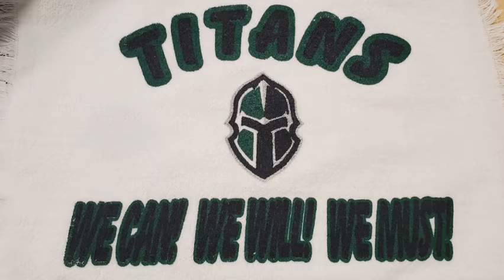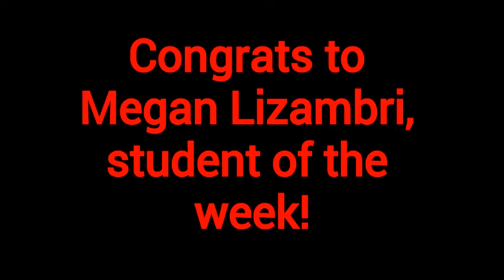1 22 20